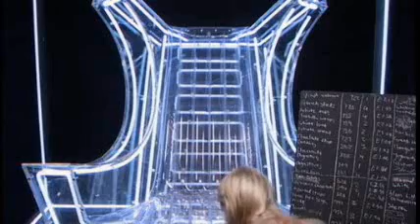Big Brother 8 UK - Day 58 Highlights / Part 1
Visit RealityTVFan.org for videos of Reality TV shows from around the world. Big Brother UK, Big Brother Aus, The Biggest Loser, The Amazing Race, The Mole, Forever Eden, Survivor and much much more!